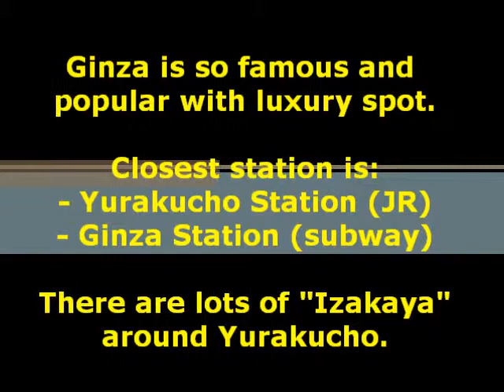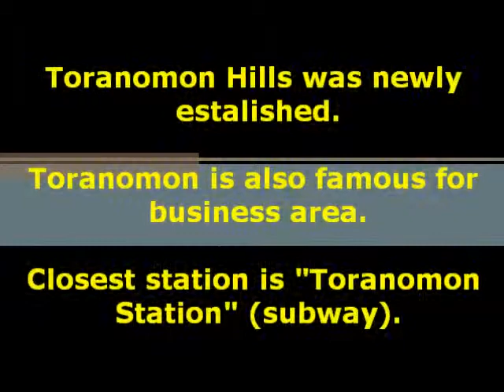The Night in the Most Luxury Area in Tokyo - Ginza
Ginza is so popular with luxury area in Tokyo.

Enjoy those area!!

[Other Movies]